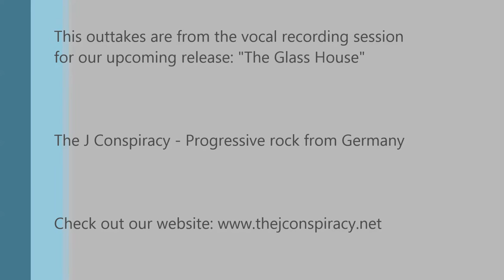The J Conspiracy - From the vault #11 HD - The outtakes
We proudly present: The countdown sequence...

News from our recording sessions for the upcoming release of "The Glass House". Have fun...